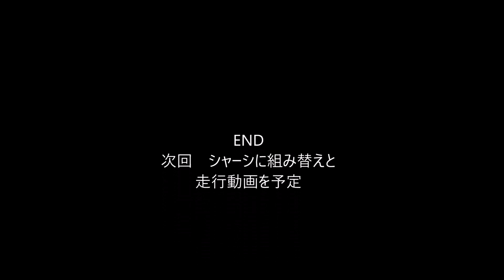2WD DRIFT ｼｬｰｼ SAKURA D5用 カーボンシャーシｾｯﾄ 入手してみたRWD DRIFT RC